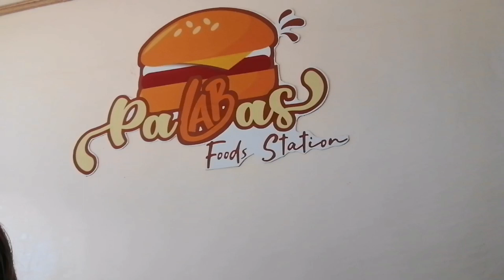Bondate with them ||IvyLigue